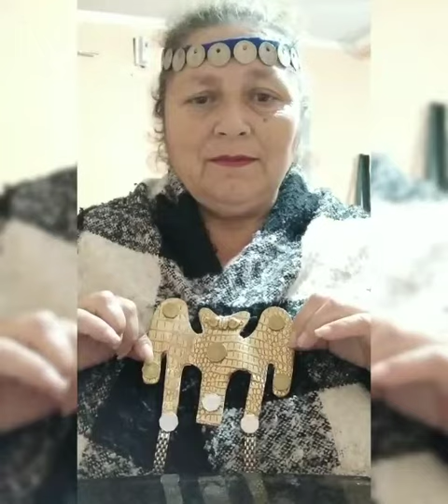Vestimenta mapuche.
Zona sur de Chile.